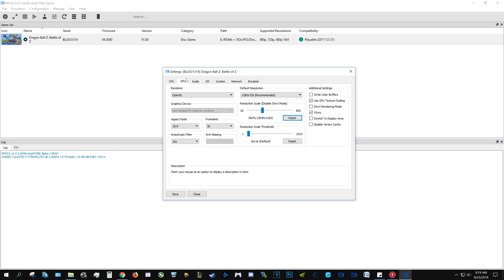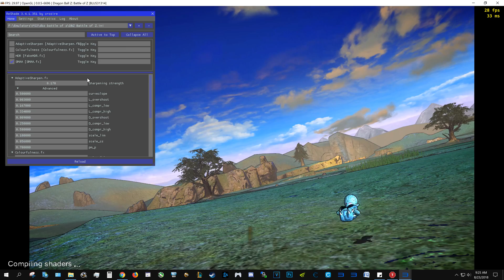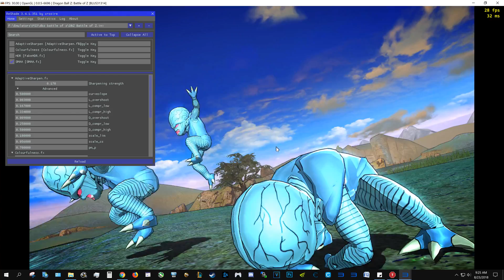Guide | 4K ReShade | Dragon Ball Z: Battle of Z | RPCS3 | OpenGL | 0.0.5-6696 | Links in Comment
PC Specs - Alienware 15R3

GPU : GeForce GTX 1070 or Buying 2080/2080Ti when it comes out (I use a laptop, so I change it depending on how demanding the game is)

CPU : Intel Core i7 7700HQ (I have Turbo Mode disabled 99% of the time which results in CPU speeds of 2.8Ghz Quad Core, but with Turbo Mode enabled I have 3.4Ghz Quad Core speed)

RAM : 1x 16GB Kingston HyperX DDR4

Storage : 120GB SK Hynix SSD Boot Drive, 3TB Western Digital Red HDD (used in external enclosure), 750GB Crucial MX500 2.5" SSD, 1TB 970Evo NVME SSD

*IGNORE TAGS*